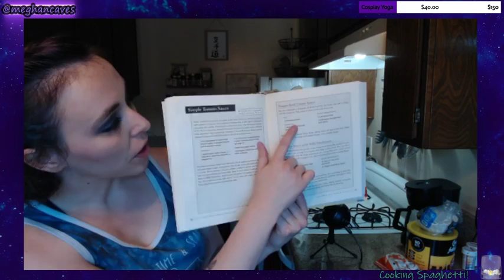Cooking Time! - Making Spaghetti for the Wildcards crew!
Tonight we make spaghetti!!!